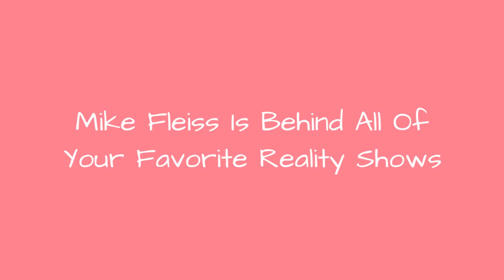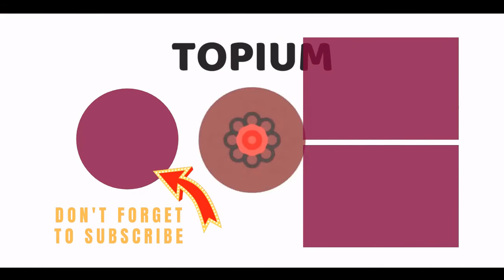Mike Fleiss Is Behind All Of Your Favorite Reality Shows 💯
If Bachelor Nation hada king, it would beMike Fleiss, creator and executive producer ofABC's matchmaking juggernautsThe Bachelor, The Bachelorette, andBachelorin Paradise. But while current and formerBachelorandBachelorettecontestantshave earned most of the media attention, Fleiss hasmade enough waves in his personal and professional life to rack up serious press as well. Learn more about the shows created by Mike Fleiss -some forgettable, many controversial -as well as things you never knew about the reality TV mogul. It shouldn't come as a shock that the man who has created some of the (allegedly) most dramatic shows in television history has some personal drama, too.
0:00 - Intro
0:00:08 - There's A Line He Won't Cross
0:00:19 - He Can Be Controversial On Twitter
0:00:30 - He Sometimes Spoils Upcoming Shows On Social Media
0:00:44 - He Thinks The Reality TV Vetting Process Could Improve
0:00:58 - He Feuded With Bachelorette Kaitlyn Bristowe
0:01:11 - He Married A Former Pageant Queen, And Chris Harrison Officiated
0:01:27 - He Faced A Misdemeanor For Disturbing A Former 'Baywatch' Star
0:01:42 - He Brushes Off 'Bachelor' Backlash
0:01:54 - His Second Cousin Is Infamous Former Madam Heidi Fleiss
0:02:08 - He Developed Pageant Show 'The Proposal'
0:02:20 - 'The Bachelor Winter Games' Emerged From A Meeting With International Producers
0:02:36 - He's The Man Behind 'The Real Gilligan's Island'
0:02:49 - He Launched 'Are You Hot?' After 'The Bachelor' Premiered
0:03:04 - He Took 'The Bachelor' To ABC After A Reality TV Scandal
0:03:20 - His First Foray Into Romantic Reality TV Was 'Who Wants To Marry A Multi-Millionaire?'